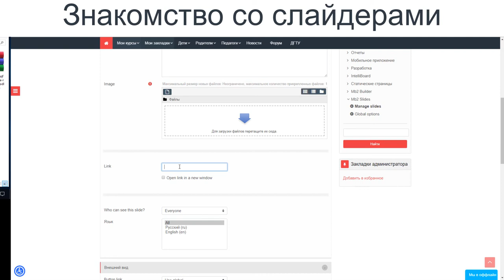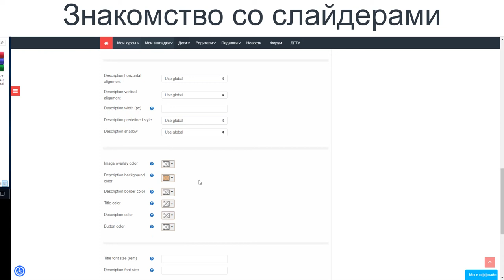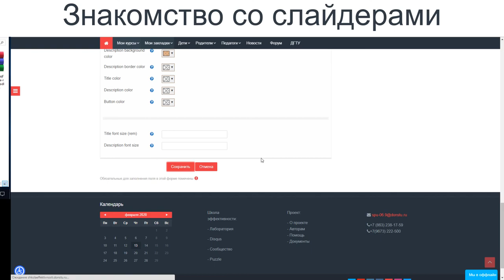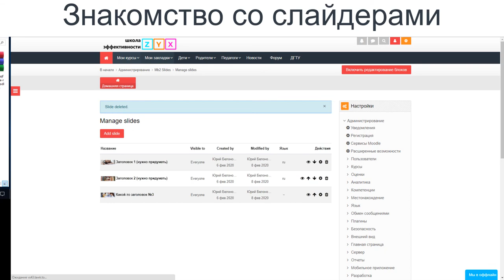Знакомство со слайдерами